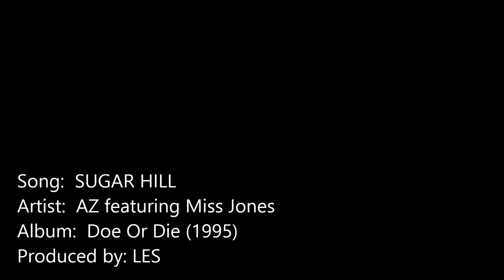AZ - Sugar Hill (instrumental)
produced by LES